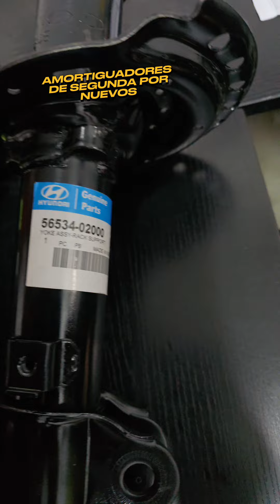AMORTIGUADORES DE SEGUNDA POR NUEVOS calle6numero32a35 bullscarscolombia 3202209128